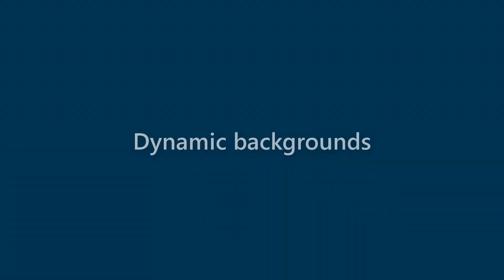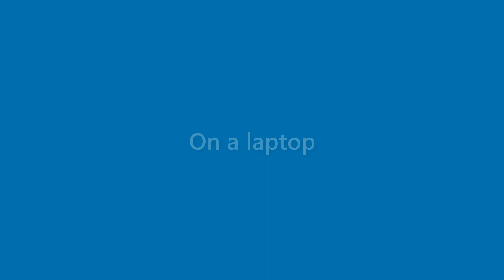Bob Clayton - appearance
Name Look - Bob Clayton - appearance. In this video we present "Bob Clayton" name look and feel in various scenarios.
This video will cover:
How does "Bob Clayton" look as a personal letterhead?
How does "Bob Clayton" look on a business card?
How does "Bob Clayton" look on a computer/laptop screen?
How does "Bob Clayton" look with different background colors?
How does "Bob Clayton" look with various fonts?